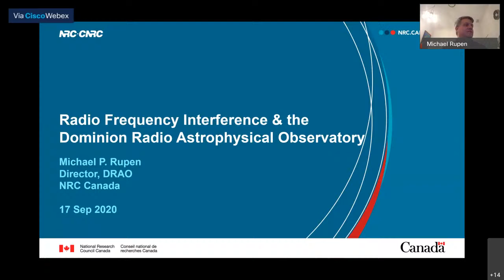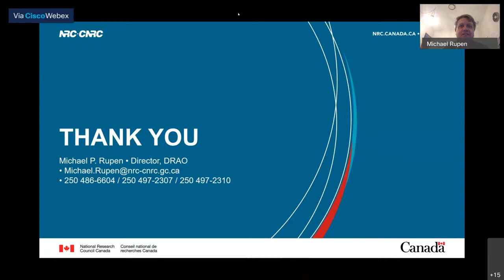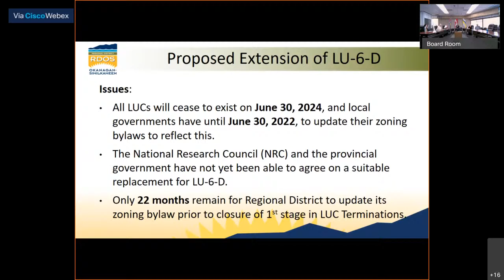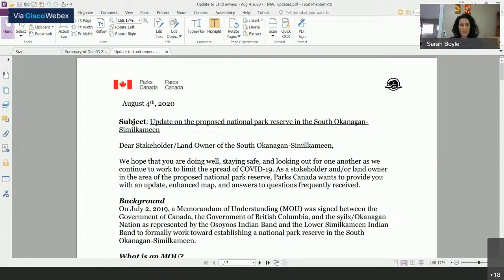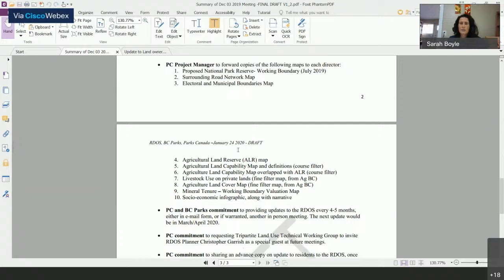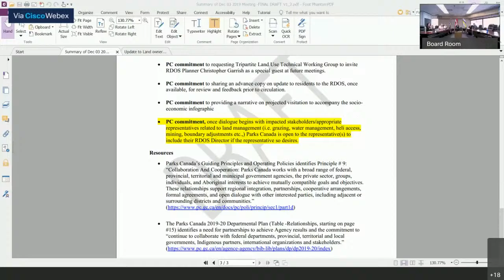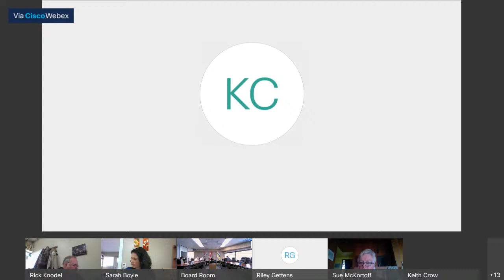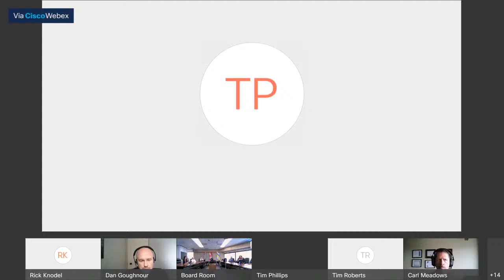RDOS Board/Committee Meeting | Sep 17, 2020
REGIONAL DISTRICT OF OKANAGAN-SIMILKAMEEN - Board Meeting - Thursday, September 17, 2020